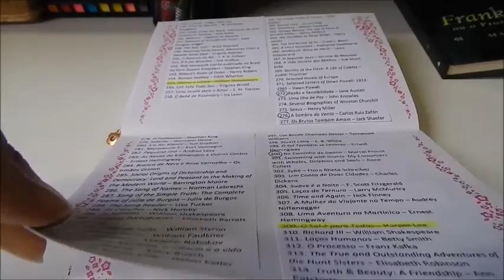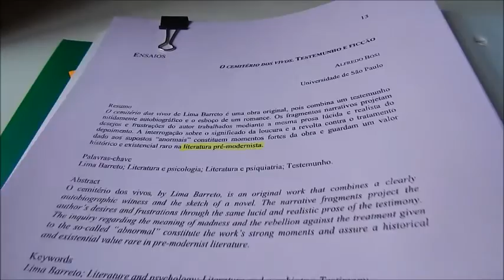ORGANIZAÇÃO: MEUS CADERNOS DE LEITURAS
Oi, povo! Hoje mostrei como eu organizo minhas leituras em cadernos. É uma ótima forma de manter o controle dos livros que compramos, do que estamos lendo, dos projetos de leitura...